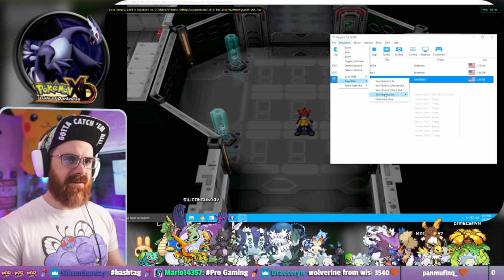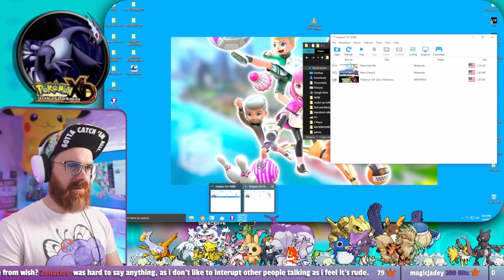in pepperoni we trust - Pokemon XG Next Gen GAMEPLAY Vod 6 - (Pokemon XD fan game)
This came from my stream on May 6th, 2022. Catch me live from Thursday 7-11PM ET & Friday, 1-10PM ET

Never had the chance to play this on GameCube. A member of the community recommended I try an updated version of Pokemon XD: Gales of Darkness. Enjoy the ride!

Main Features:
 - Physical/Special Split
 - Gen VII type matchup chart including fairy type
 - New set of shadow pokemon and other obtainable pokemon
 - Over 100 Shadow Pokemon
 - Over 50 Shadow Moves
 - Over 75 Wild Pokemon
 - Moves and abilities from later generations
 - Mostly Gen VII Game Mechanics
 - More challenging opponents